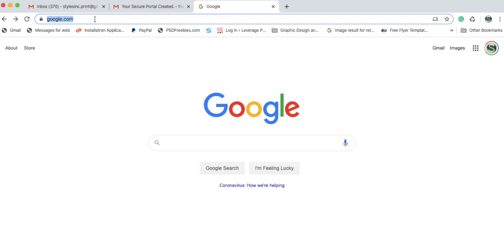The Boaz Brand Video Production & Ads Agency in Louisville, Kentucky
KPlus Tax Service Client Portal Commercial